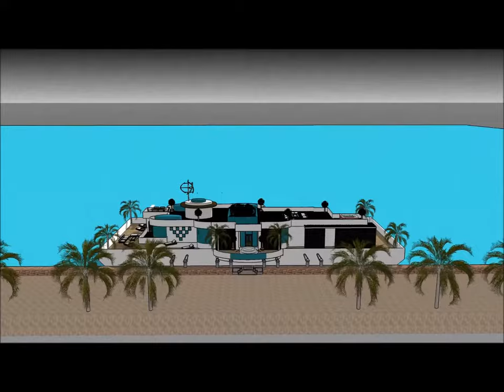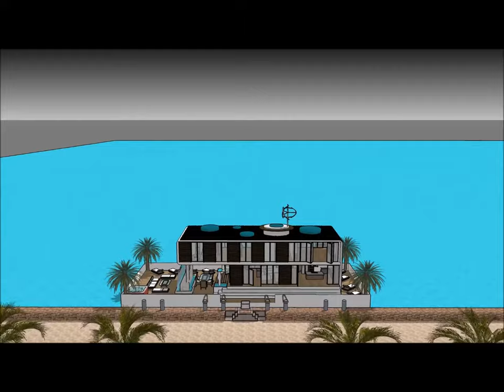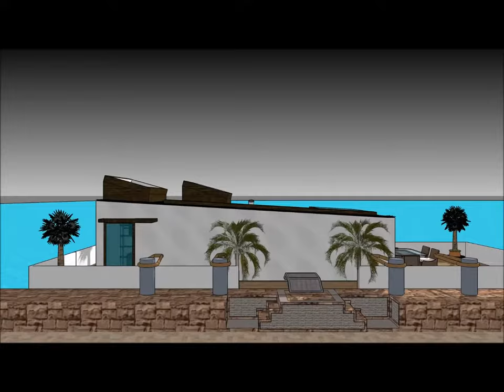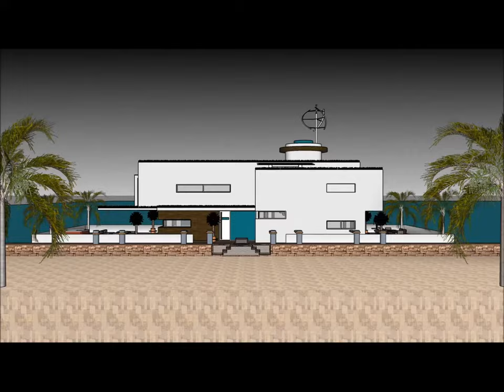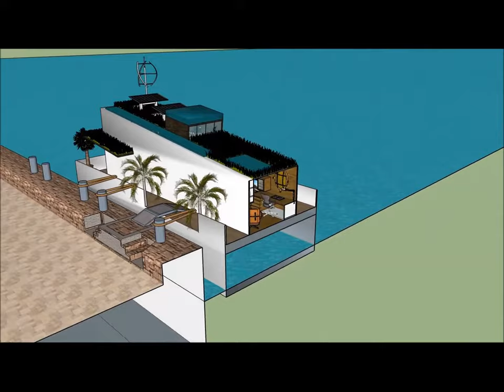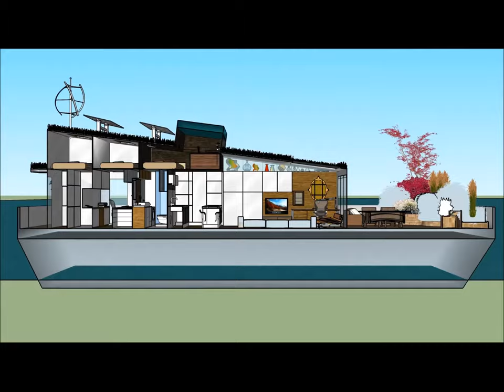하우스 보트 플로팅 하우스 하우스 보트 Mansion Yacht Design in Holland 암스테르담 한국 서울 전시관을위한 엔터테인먼트 데크로 고객 맞춤형 제작하우스 보트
하우스 보트 플로팅 하우스 하우스 보트 Mansion Yacht Design in Holland 암스테르담 한국 서울 전시관을위한 엔터테인먼트 데크로 고객 맞춤형 제작하우스 보트  하우스 보트는 삶의 질을 유지하기 위해 만들어졌습니다.

하우스 보트 플로팅 하우스 하우스 보트 Mansion Yacht Design in Holland 암스테르담 한국 서울 전시관을위한 엔터테인먼트 데크로 고객 맞춤형 제작하우스 보트 에는 ​​사치스러운 바지선 보트가 포함되어 있습니다. 사치스러운 사용자가 바지선을 임대 할 수 있도록 디자인 된 디자인 하우스 보트

하우스 보트 플로팅 하우스 하우스 보트 Mansion Yacht Design in Holland 암스테르담 한국 서울 전시관을위한 엔터테인먼트 데크로 고객 맞춤형 제작하우스 보트 에는 ​​지하 3 층짜리 플랜이 있으며, 밑에는 임차인에게 필요한 모든 시설이 있습니다. 하우스 보트 바지선 (House Barge)은 독특하고 현대적인 디자인으로 독특한 건축 적 특징을 가지고 있습니다. 그것은만의 화려한 볼 수있는 자체 라운지 공간이 있습니다.